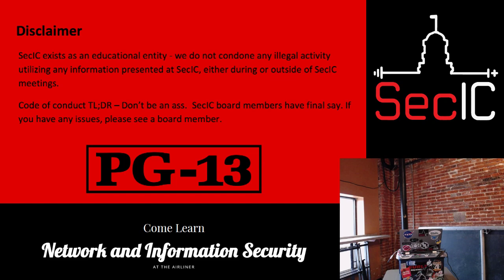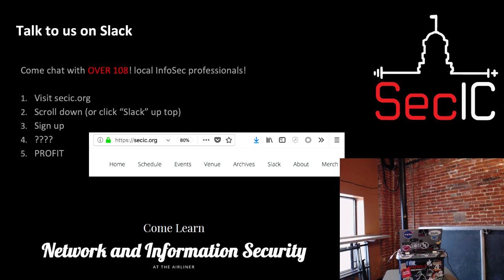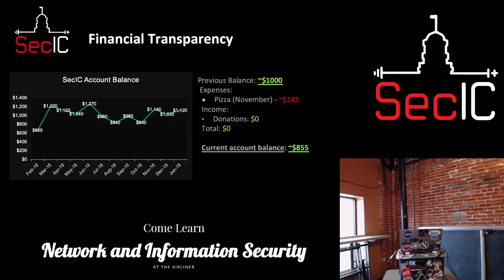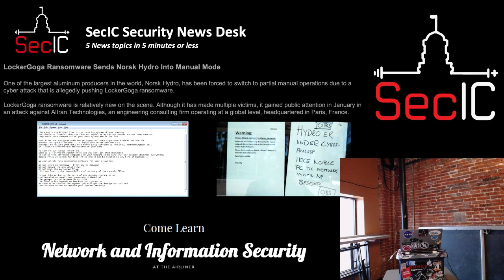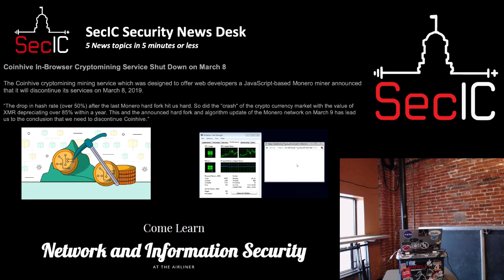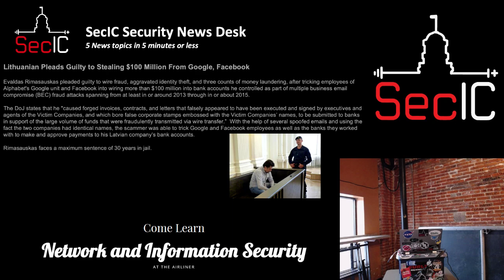SecIC March 2019: "SecIC 101"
SecIC March 2019 Meeting